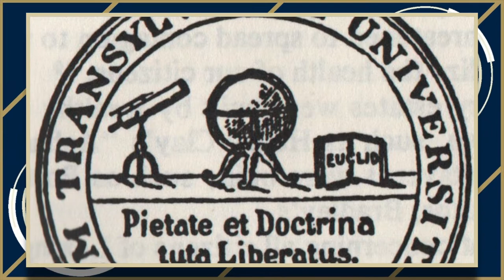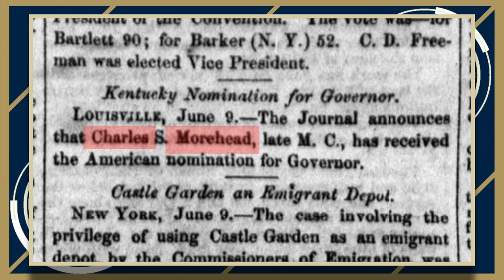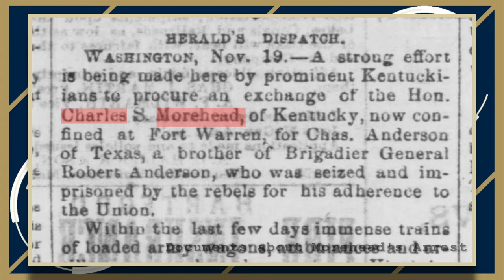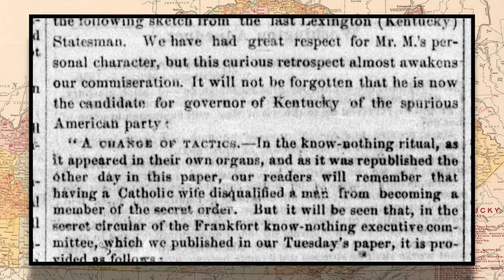A History of Charles Morehead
Charles Morehead was the 20th Governor of Kentucky. He had some unexpected events in his life.